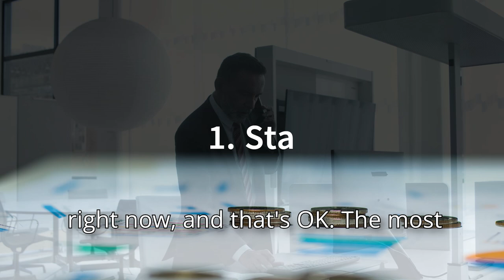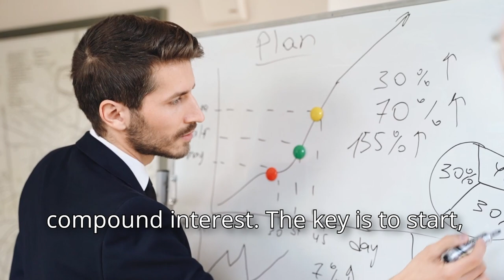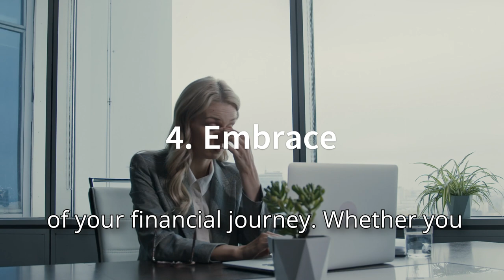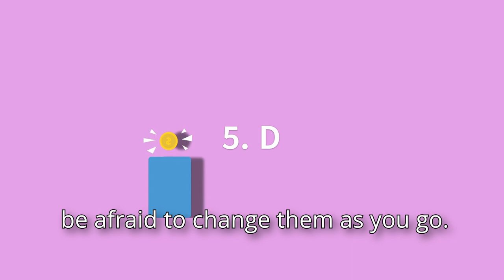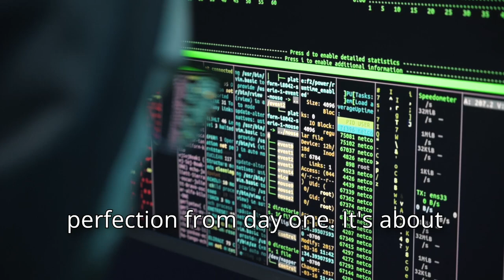5 Ways to Start Saving and Investing Without Being Perfect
Do you feel like your finances need to be perfect before you even start saving and investing?

In this video, we dive into the concept of imperfect finance and why getting started with saving and investing doesn’t need to be perfect—it just needs to happen. If you've been holding back on your financial goals because you're worried about doing everything exactly right, this is for you! Learn how small, consistent actions can lead to big progress, and why forgiving your financial mistakes is key to building confidence and success over time.

Don’t let perfection stand in the way of progress—start your journey today!